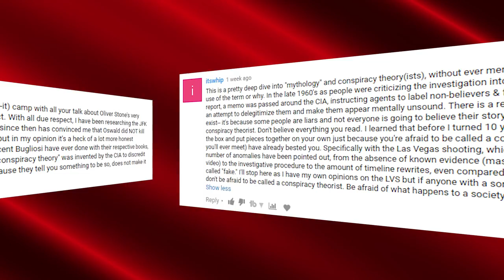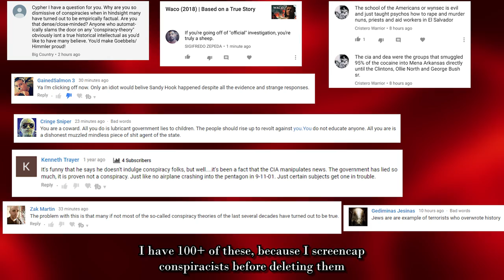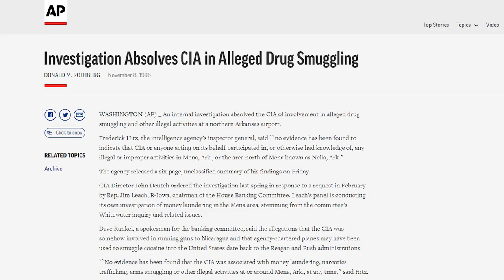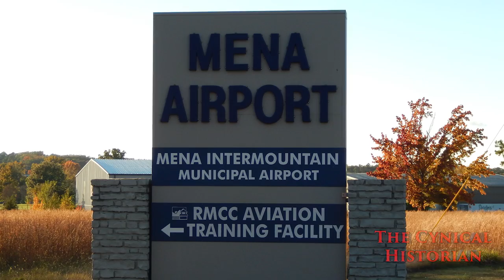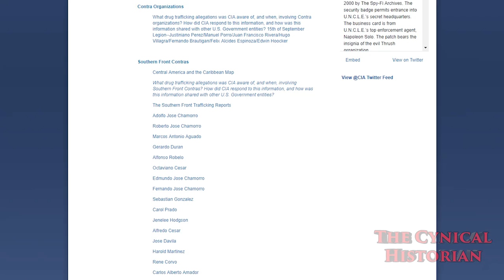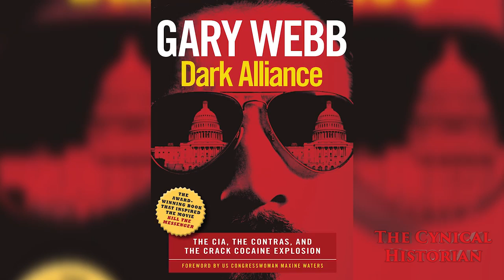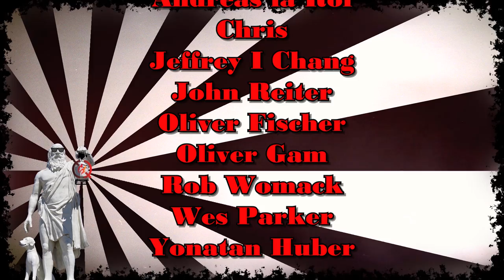American Made | Based on a True Story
I was surprised by how much of an outright lie American Made is.  In fact, it is basically a conspiracy theory.  That is the worst thing a film can be:  It pushes a narrative founded on denying evidence.  For its conspiracism, I placed as the worst history film of 2017.
references:
Kathryn Olmsted, Real Enemies: Conspiracy Theories and American Democracy, World War I to 9/11 (Oxford, UK: Oxford University Press, 2009).

Wiki:  American Made is a 2017 American biographical crime film directed by Doug Liman, written by Gary Spinelli, and starring Tom Cruise, Domhnall Gleeson, Sarah Wright, Alejandro Edda, Mauricio Mejía, Caleb Landry Jones, and Jesse Plemons.[3] The plot focuses on Barry Seal, a former TWA pilot who flew missions for the CIA, and became a drug smuggler for the Medellín Cartel in the 1980s.[4] In order to avoid jail time, Seal became an informant for the DEA.[4]